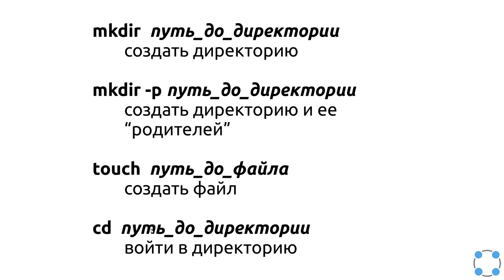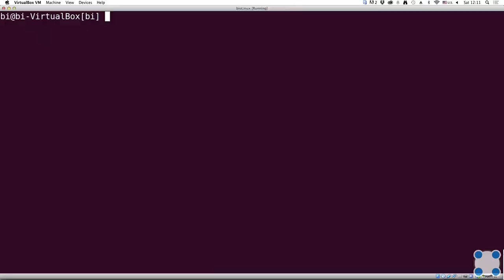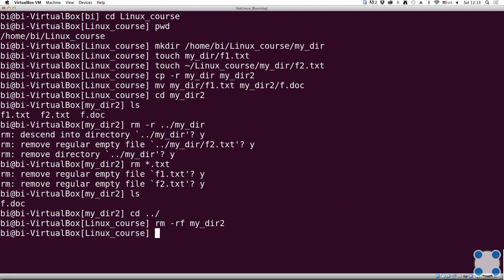Инструкции Linux - #14 урок. Основы Terminal. Основные команды дирректорий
Задача на закрепление знаний

Какая команда используется для удаления директорий?

* mv
* rm -r
* rm -f
* mkdir

Задача на закрепление знаний №2

Создайте следующую структуру директорий и файлов в домашней директории (/home/quiz/):

/home/quiz/
       └── dir1
           ├── dir2
           │   ├── dir3
           │   ├── file3
           │   └── file4
           ├── dir4
           ├── file1
           └── file2
То есть file3 лежит внутри dir2, которая лежит в dir1, которая лежит в /home/quiz/ и так далее (например, file1 лежит в dir1). Важно отметить, что dirX – это директории, а fileX – файлы. Обратите внимание, что директорию /home/quiz/ создавать не нужно – она уже есть.

Это первое задание, где вам потребуется работа в терминале. Для начала выполнения нажмите кнопку "Open Terminal". Когда вы закончили задание нажмите "Submit" (терминал при этом закрывать не нужно!), система проверит корректность выполнения работы и сообщит вам результат.